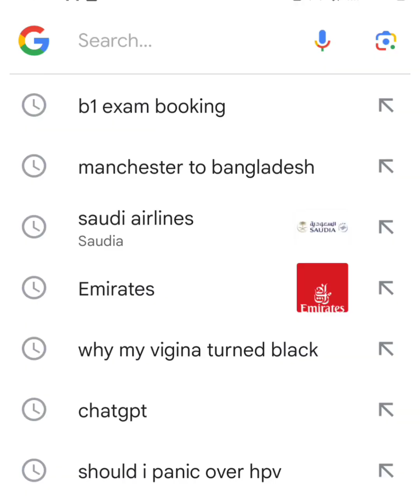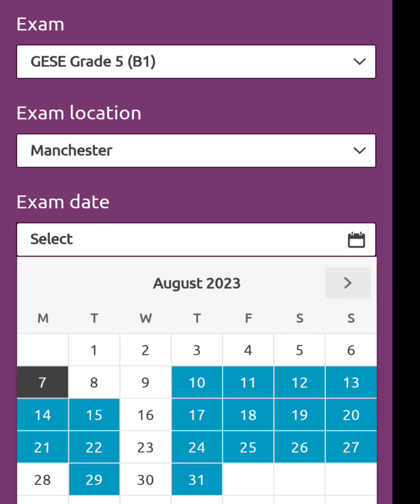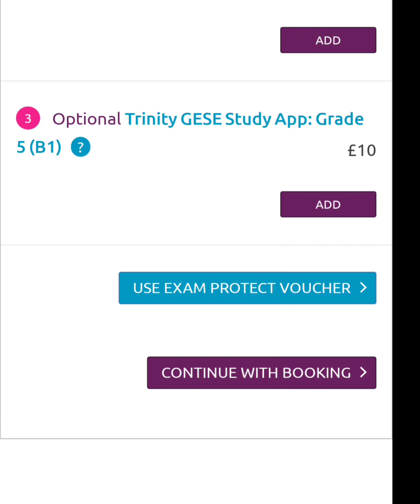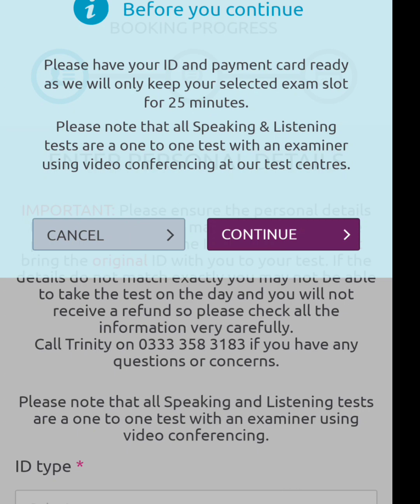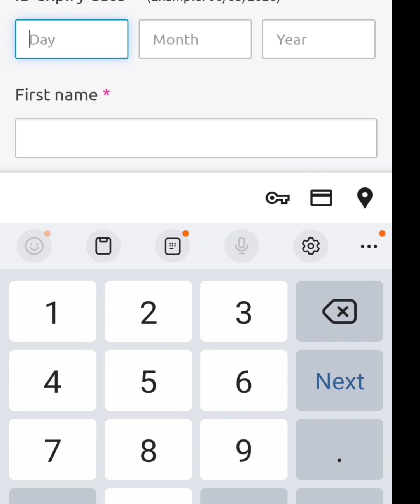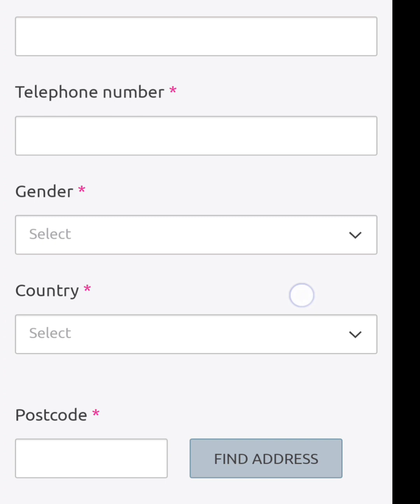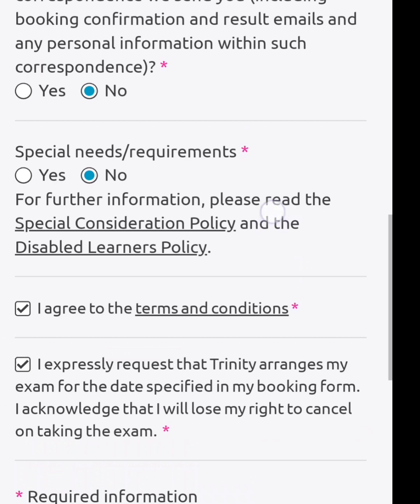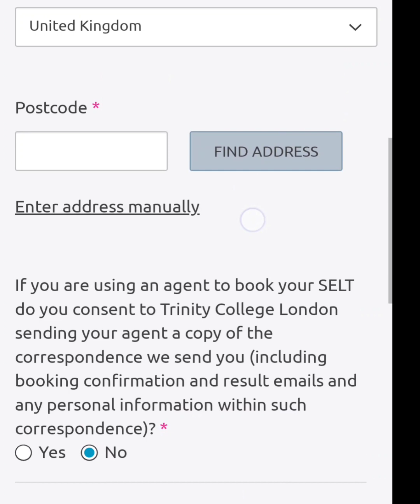B1 exam test booking/new b1 exam text 2023